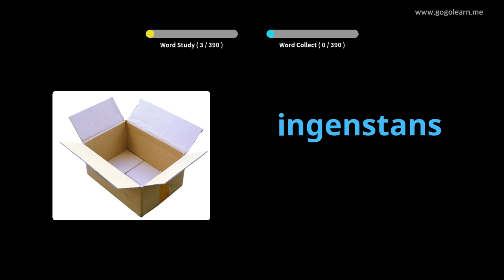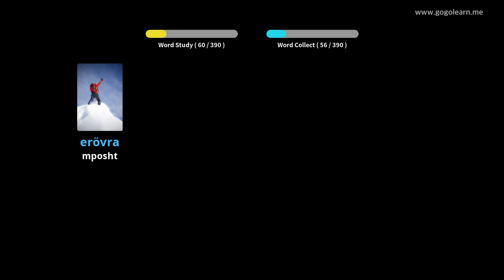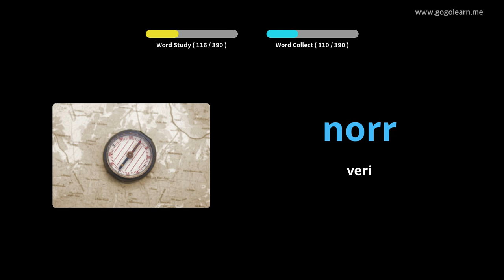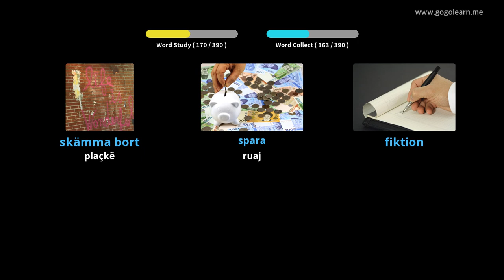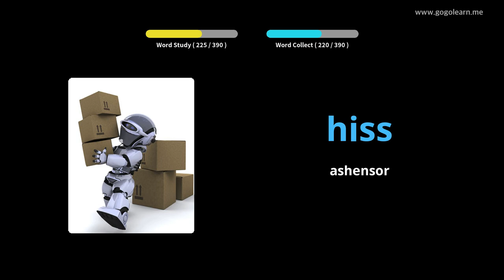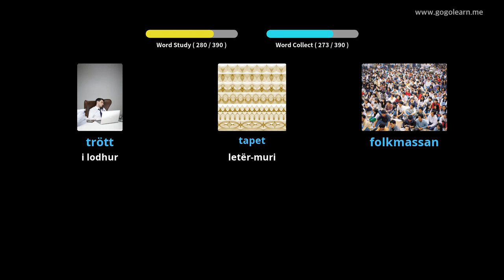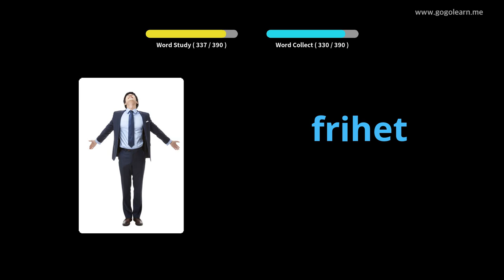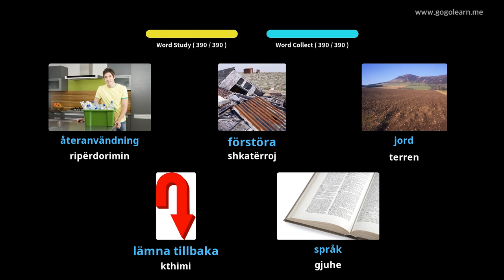Shkolla e Mesme Vokabulare Suedeze 2 | Golearn